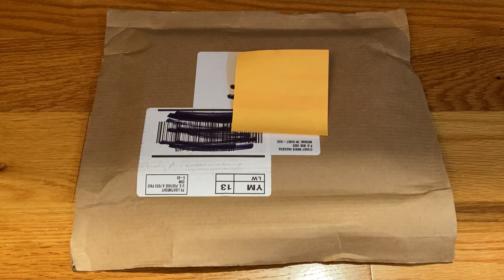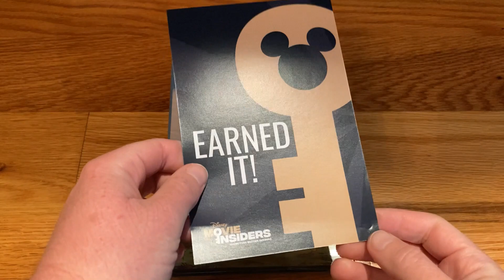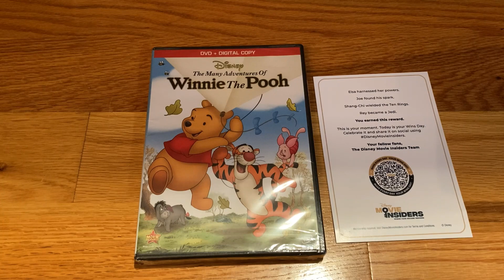Disney Mystery Dvd Unboxing 58